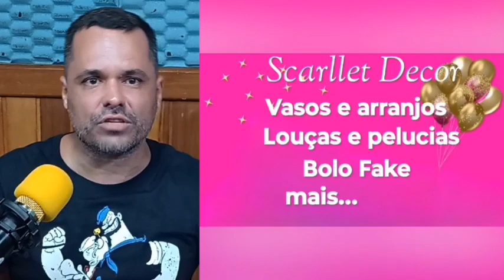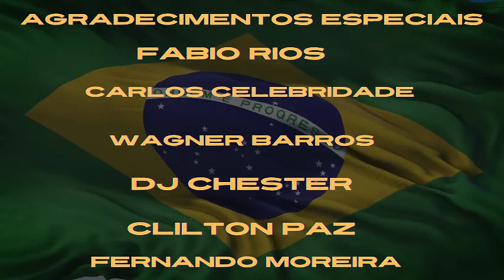O Brasil e único pais do mundo que permite o preso ter mais de 10 passagens pela policia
O advogado Cristiano Caiado, em entrevista para o canal Daniel Dias expressa compaixão pelo povo do Rio de Janeiro, descrevendo a situação caótica da cidade como o reflexo do Brasil. Eles destacam o controle do crime organizado sobre a política e os poderes, evidenciando a falta de solução para a crise. A eficiência do crime em resolver problemas é contrastada com a ineficácia do sistema legal. O texto ressalta a insegurança da população e a impunidade dos criminosos, apontando para a responsabilidade do estado. A estrutura corrupta e leniente com criminosos cria um ciclo de medo na sociedade, desestimulando os profissionais de segurança pública e gerando desconfiança no sistema judiciário.

@canal Daniel Dias ( podcast do D.D)
@Canal Daniel Dias Histórias sem Fim
@ Canal Daniel Dias Papo Reto